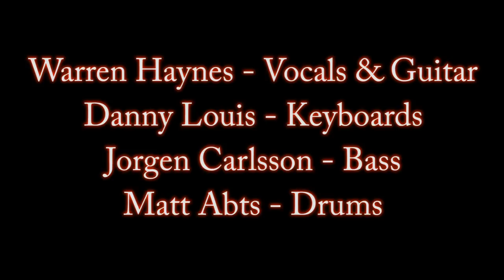Gov't Mule - Little Wing, Colos-Saal, Aschaffenburg, Germany, May 16, 2015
Final encore of the evening.